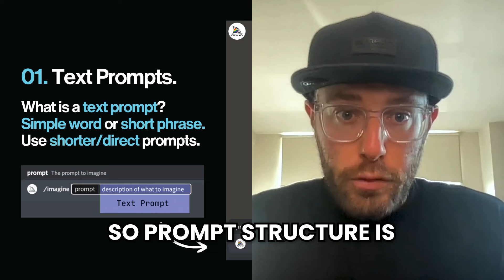Midjourney Mastery (Trailer 1): Turn AI into your personal creative assistant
Ready to make your ads pop with AI?

Rory Flynn’s Midjourney Masterclass awaits!

Discover the art of AI in advertising and create visuals that convert.

Dive into:
✅ AI-Powered Creativity: Let AI take your ads to the next level.
✅ Crafting Photorealistic Visuals: Stand above the noise.
✅ Prompting Precision: Master the language that drives AI.

Get access to Rory Flynn’s 4-part masterclass series, plus:
📚 Unlock a vast library of marketing wisdom across Ad Creatives, Copywriting, Media Buying and more
📚 Join a network of thousands of confident marketers and innovative entrepreneurs

Don’t miss out! Claim your Ad World Pro membership and revolutionize your ad strategy today.

Hurry, before the curtain closes! 🏃‍♂️💨